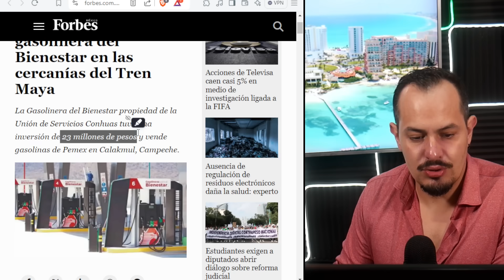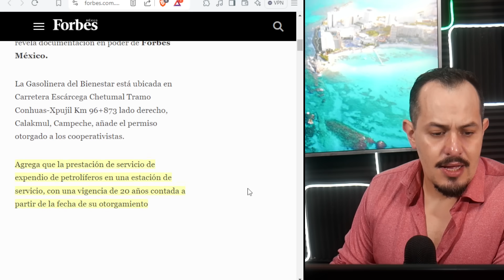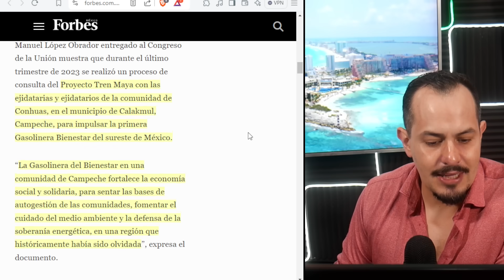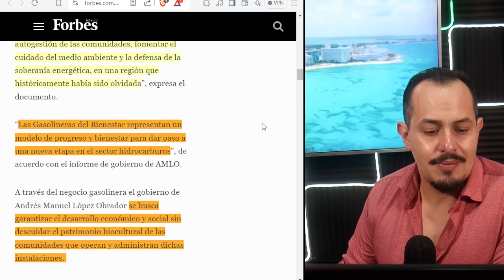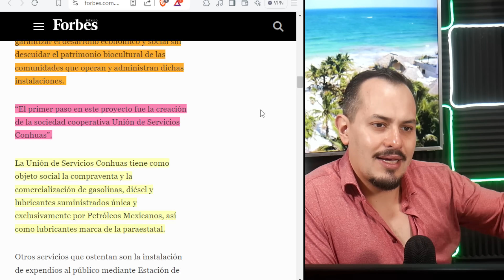¡ROMPE EL MOLDE! NUEVO TIPO DE GASOLINERIAS PEMEX INOVA